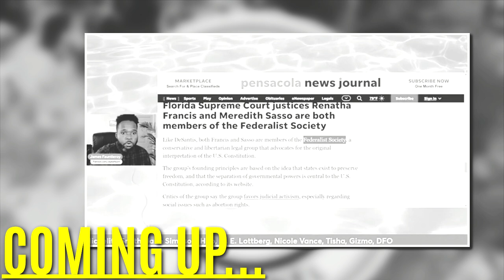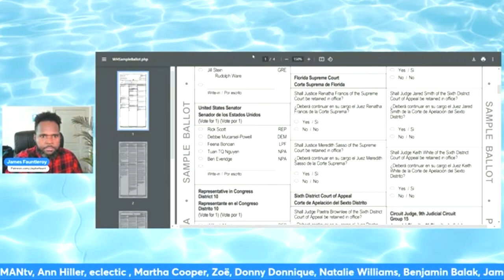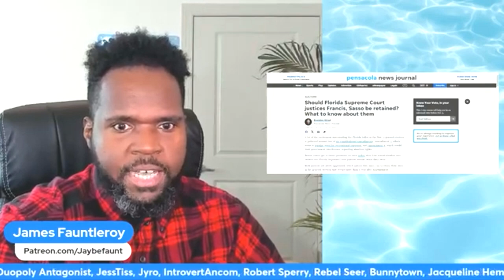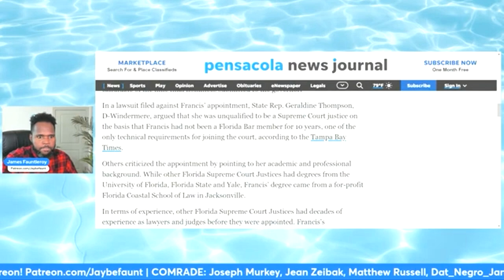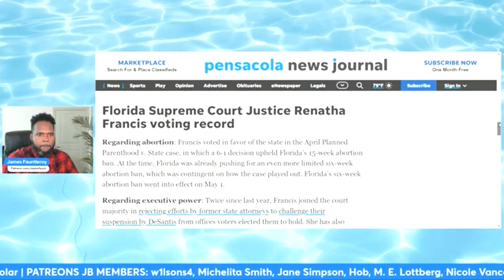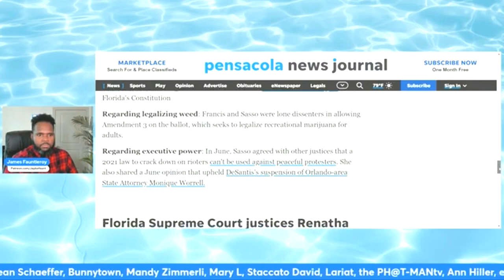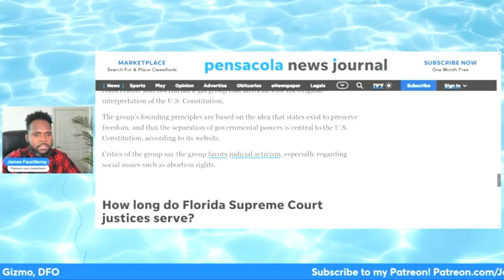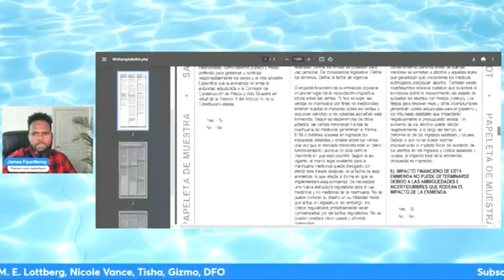Judges on the BALLOT?